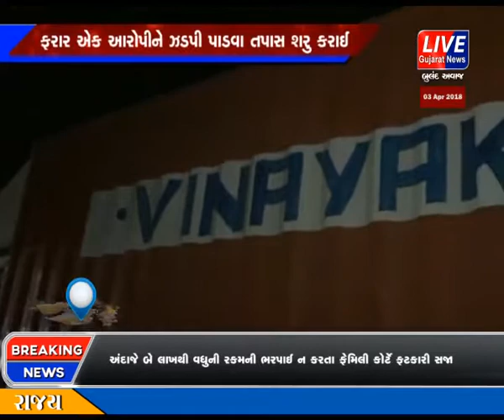ARVALLI THI JHADPAYO VIDESHI DARU NO JATHTHO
ગુજરાત-રાજસ્થાન વિસ્તારના શામળાજીમાં સમયાંતરે વિદેશી દારૂ ઝડપવાના બનાવો સામે આવતા હોય છે ત્યારે ગત મોડી રાત્રી દરમિયાન ગુજરાત સ્ટેટ મોનીટરીંગ સેલની ટીમ ધ્વારા શામળાજીના શામળવન વિસ્તારમાંથી વિદેશી દારૂનો મોટો જથ્થો ઝડપી પાડવામાં આવ્યો હતો.વિજીલન્સ અધિકારીઓની ટીમ ઉદેપુર-અમદાવાદ રોડ પર તપાસમાં હતી તે દરમિયાન મોટા ટ્રક કન્ટેનરમાં વિદેશી દારૂ લાવતા હોવાની બાતમી મળતા તપાસ કરતા શામળવન પાસેથી હરિયાણા પાર્સીંગની કન્ટેનરમાંથી ૪૬.૫૮ લાખનો વિદેશી દારૂ મળી આવ્યો હતો.પોલીસ તપાસ પહેલા ટ્રક છોડી આરોપી ડ્રાઈવર ફરાર થઇ ગયો હતો.એક તરફ સ્થાનિક પોલીસ ઊંઘતી રહી બીજી તરફ સ્ટેટ મોનીટરીંગ સેલ ધ્વારા ૬૬.૭૩ લાખના મુદ્દામાલને જપત કરી વધુ કાર્યવાહી માટે શામળાજી પોલીસને સોપી ફરાર આરોપીને ઝડપી પાડવા પ્રોહીબીશન એકત અન્વયે કાર્યવાહી હાથ ધરી હતી.